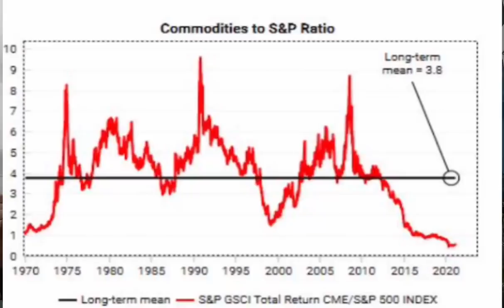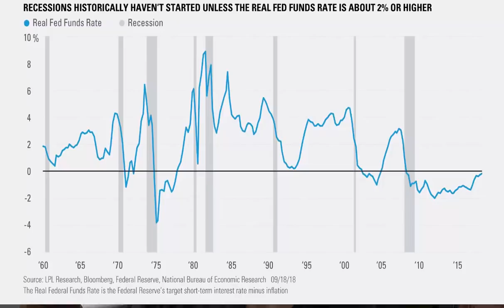Stratégie expatriation et investissement pour 2021 / 2022